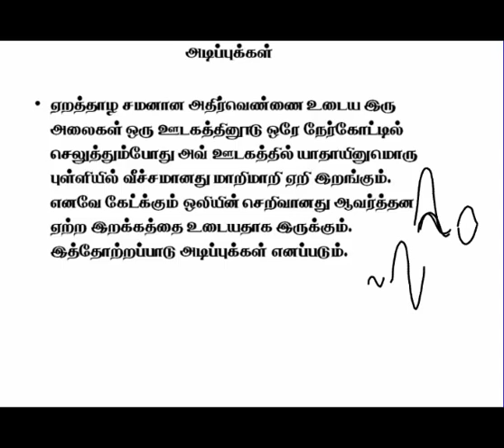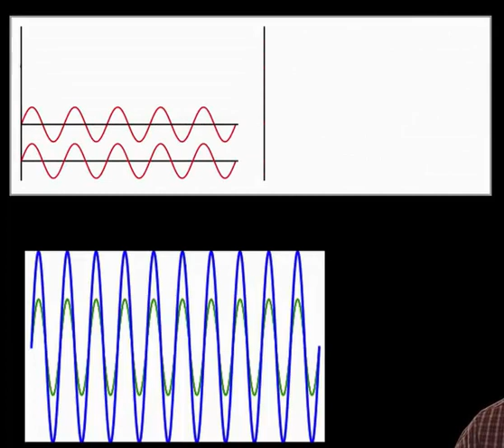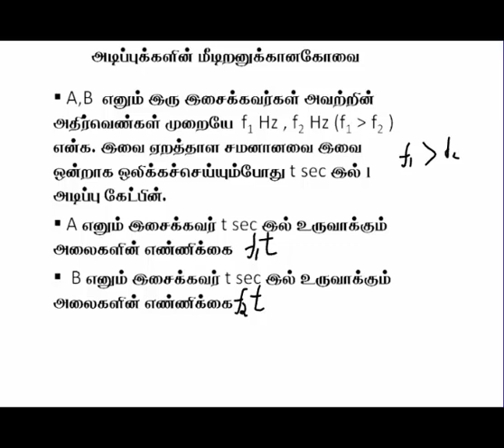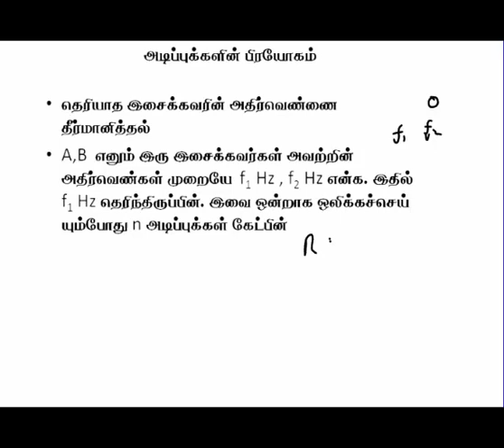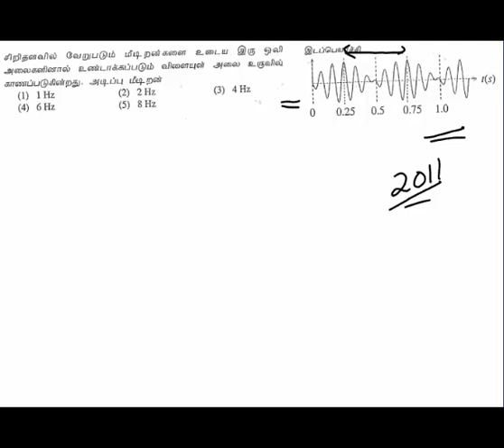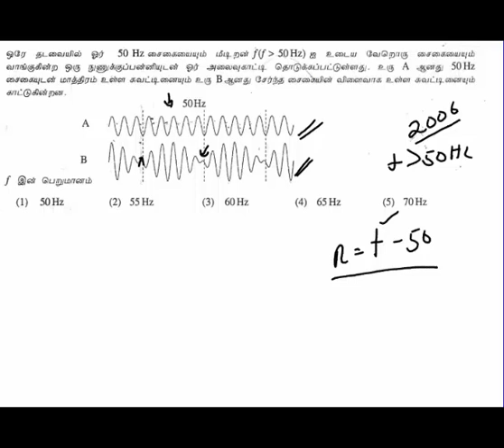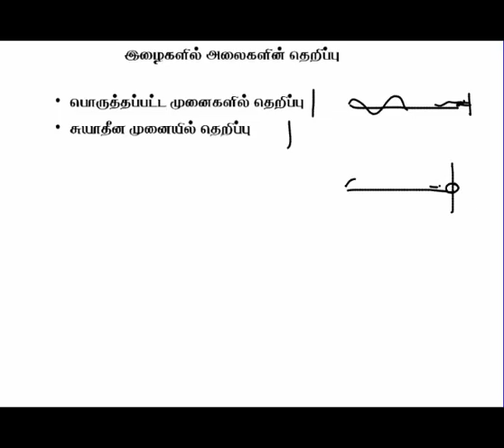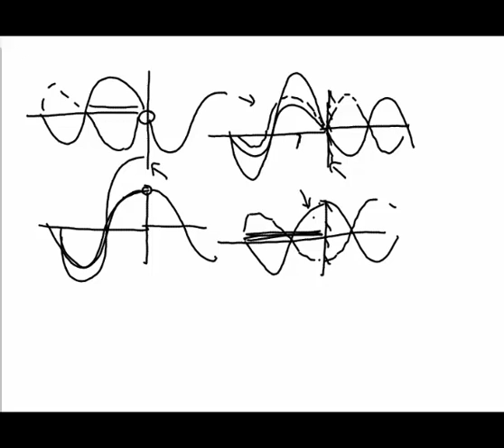3.2.அலைவுகளும் அதிர்வுகளும் - விற்சுருளின் அசைவு | Physics | A/L | Tamil Medium | LMDM Unit